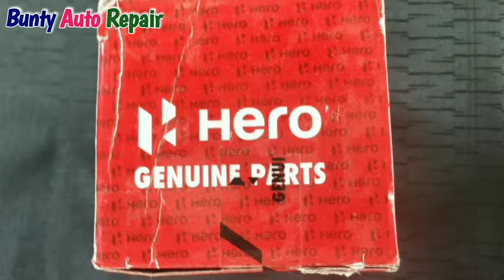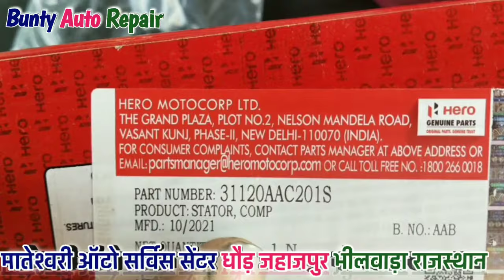hero splendor megnet coil price !!hero hf deluxe megnet coil price